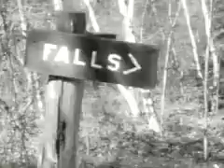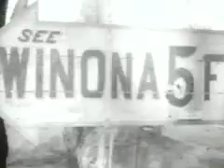Buck Hill Falls, PA (1920s or 1930s)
From my grandparents' home movies. We see, in addition to my grandparents and their friends,  an interesting Chinese gate, a sign that says "Road to Inn and Canadensis and Buck Hill Falls, lots of streams and waterfalls, the Buck Hill Inn, a Winona Falls sign, and more scenery.

Sorry, I don't know the year for this. Sometime in the 1920s or 1930s.